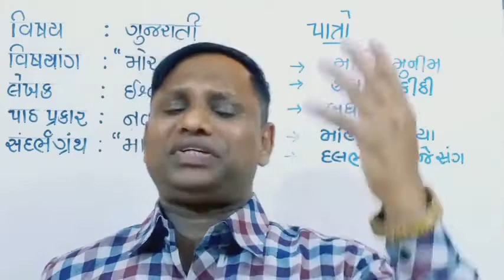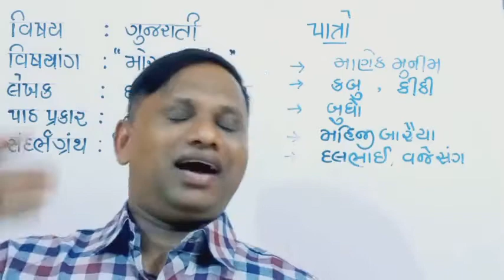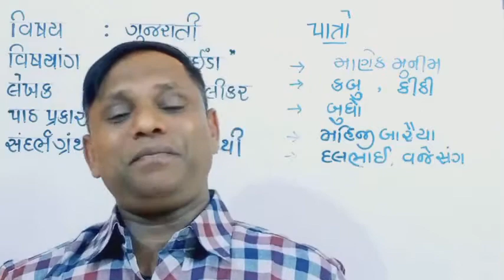GSEB XIICOMM GUJ SL L14 મોર ના ઇંડા VD8